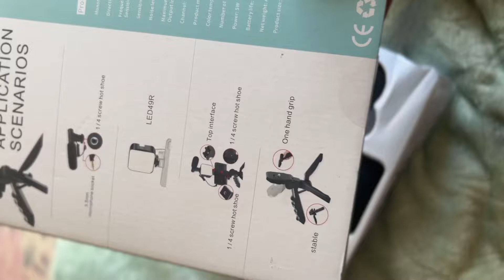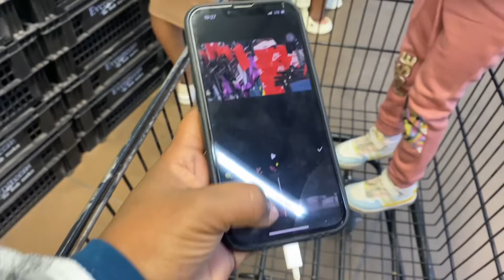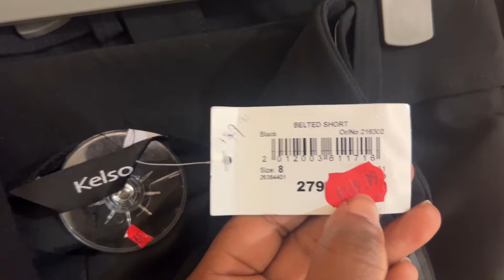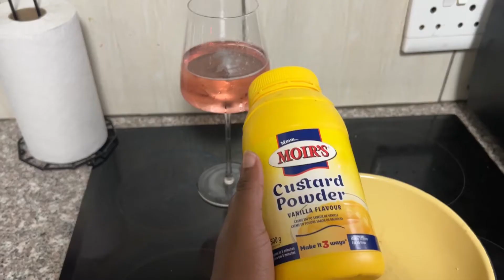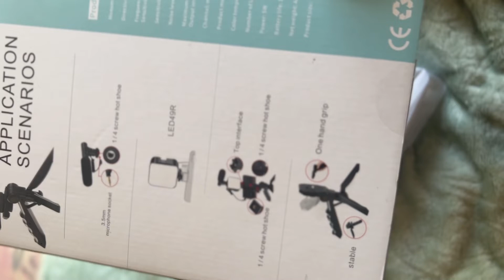My sister’s birthday 🔜|Grocery shopping |sister♾️sister date🥂🤍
Hey everyone 🤍
I hope everyone is well and healthy